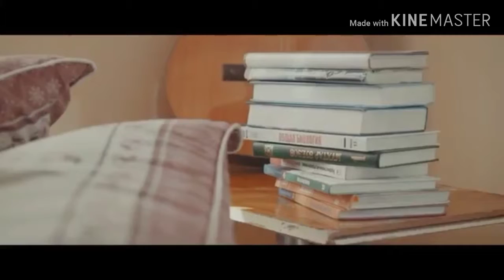7 мая 2019 г.